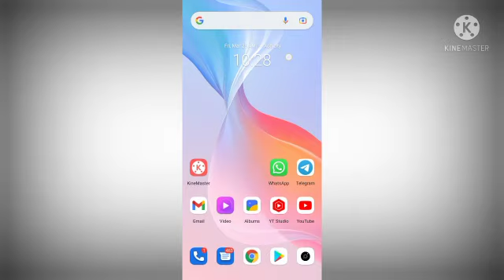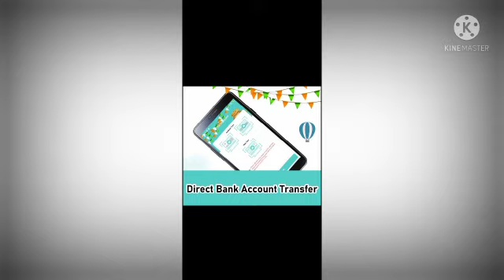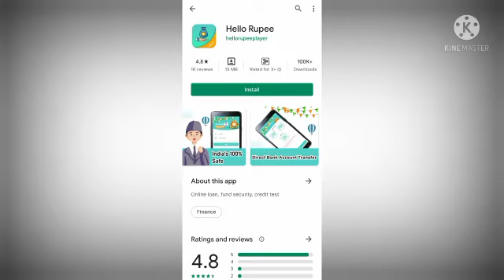multiple loan company instant approval without income proof low civil score fast loan 7days loan app